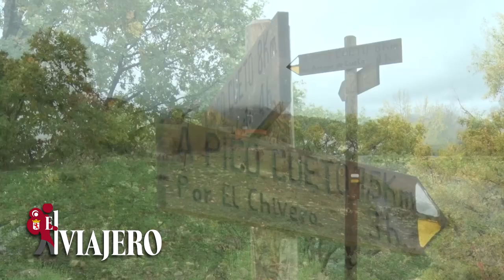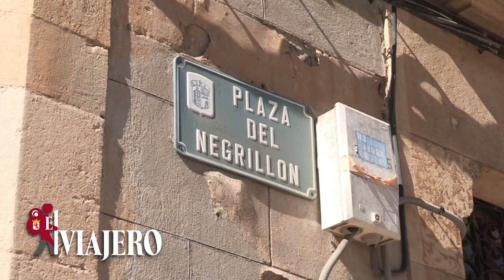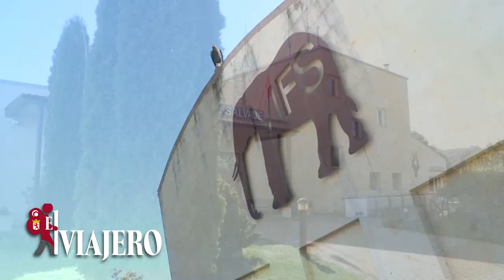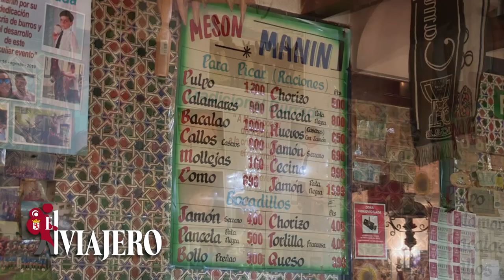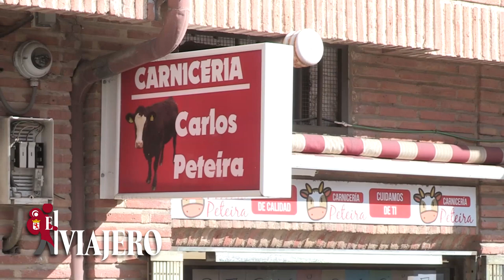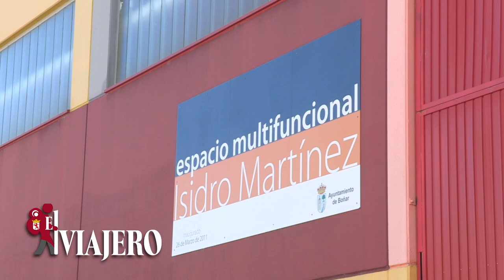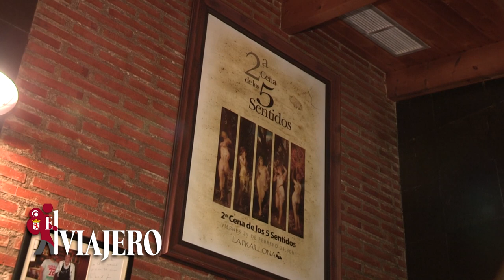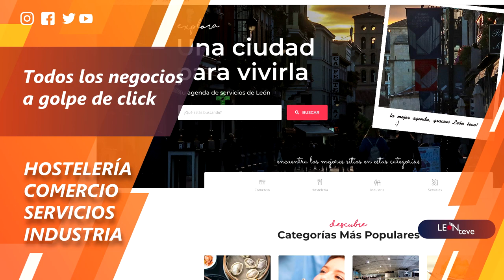EL VIAJERO 17 - BOÑAR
Estamos muy cerca de la fiesta grande de Boñar y ese es un buen motivo para acercarnos a conocer un poco el entorno de manos de su alcalde. Hablamos de costumbres y tradiciones y hablamos de la Feria del Pilar. Visitamos el museo de la fauna salvaje en Valdehuesa, de la mano de su fundador, el doctor Romero, conocemos un poco mejor su restaurante, compramos en la carnicería de Peteira y disfrutamos de los productos de Manin. En una última referencia con el Ayuntamiento, todavía nos da tiempo para charlar con Manolo del restaurante La Praillona.